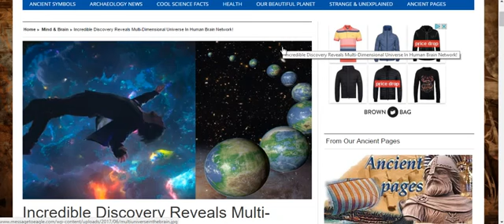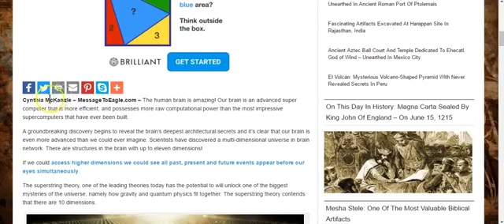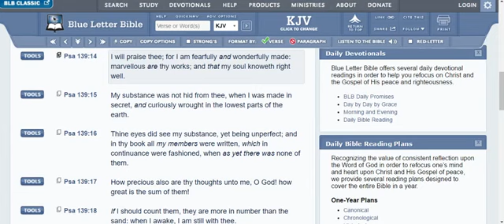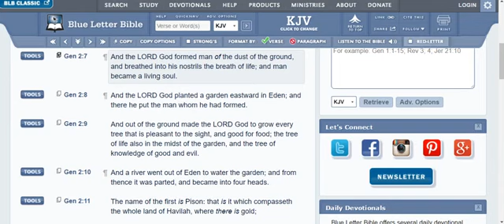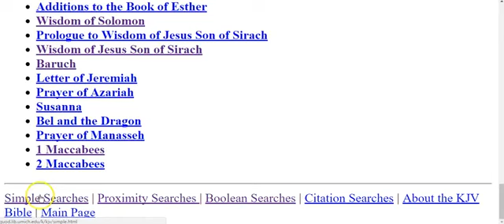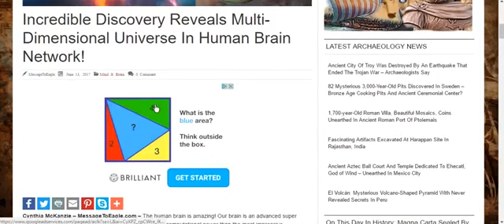For I am fearfully and wonderfully made (GMSFEARTHEMOSTHIGH7)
Kal Halal  wa Thapaahrath la YAHAWAH bahasham YAHAWASHI (All Praises and Glory to The Heavenly Father in the name of the Son)

Shanya Kabawd la ha zaqanyam shal yasharahla (Double honor to the apostles/elders of Israel)

Shalawam wa barakyam la ha Sakah Dawada (Peace and blessings to the Tabernacle of David)